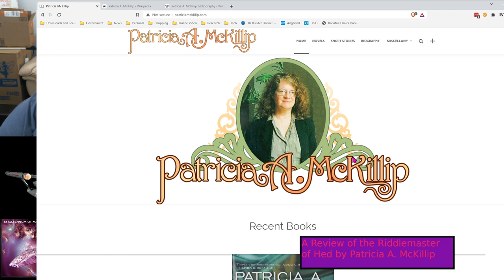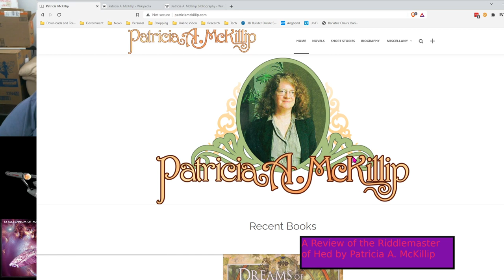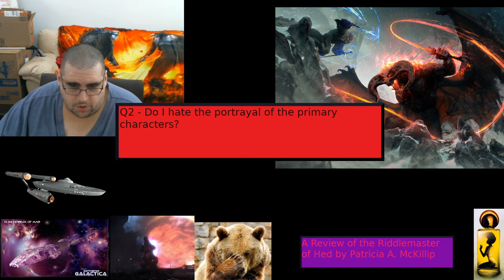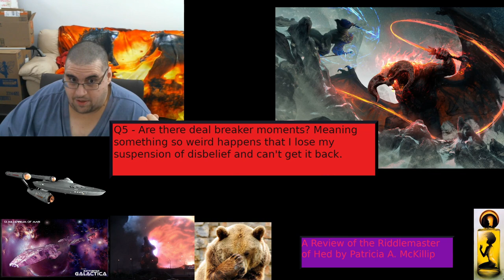A Review of the Riddlemaster of Hed by Patricia A. McKillip, Ep 0016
This video is a review of the first book in Patricia A. McKillip's Riddlemaster Trilogy. I have read this series over 20 times since I was 6 years old. Its one of my two or three favorite trilogies. Patricia A. McKillip does not get mentioned enough by current fantasty readers.

Links to Stuff about this book

Wikipedia - Patricia A. McKillip

Here I am on Rumble!